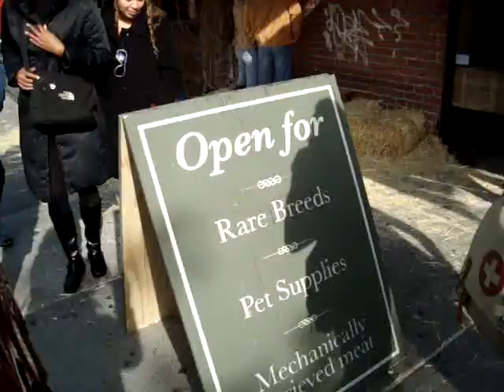The Village Pet Store and Charcoal Grill in New York City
For days, New Yorkers had walked past workmen installing a pet shop. Spotting what appeared to be a leopard and monkey through the window on 7th Avenue, a few had even marched in to complain about the small space in which the wild animals were confined. But yesterday, The Village Pet Store and Charcoal Grill was revealed to be the latest work by the street artist Banksy, complete with convincingly real "animatronic" creatures that moved around the store to beguile onlookers.

The pet shop is open for business every day until midnight until 31 October and although people cannot buy its contents, they can walk in and view the "exhibition", Banksy's first in New York.